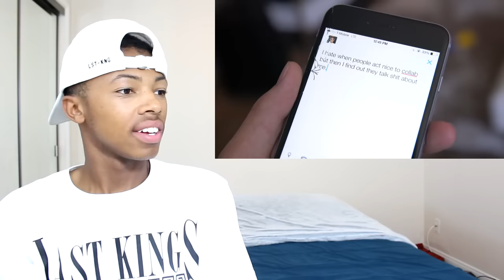Why RiceGum Punched FouseyTUBE Reaction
Casanova reacts to Why RiceGum Punched Me... EXPOSED! by FouseyTUBE.

● Snapchat ▻ iScorpio
● YouNow ▻ Casanova